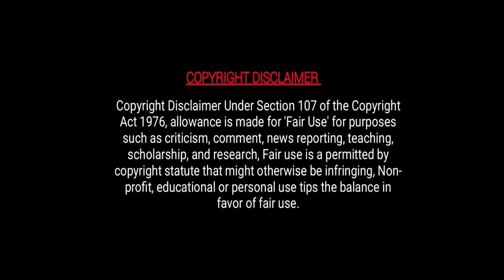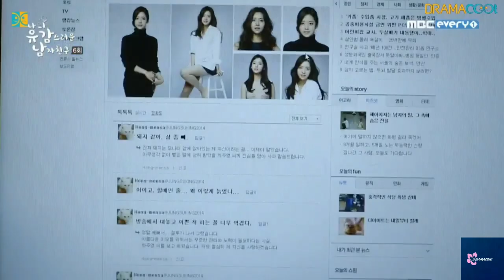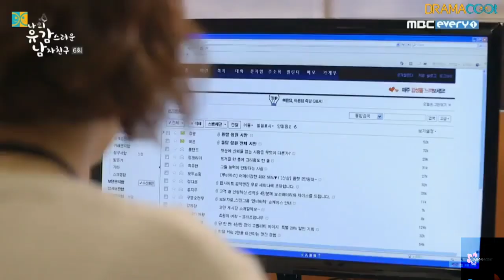her boyfriend is too innocent | Korean drama explain in hindi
Drama name : My unfortunate boyfriend